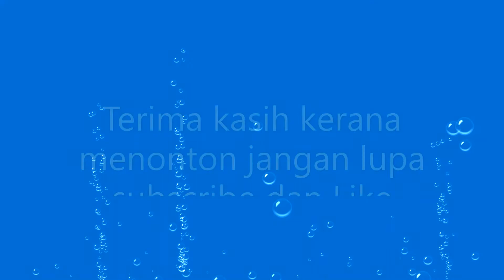Hotel Lama Tapi Cantik dekat Boulevard Bintulu